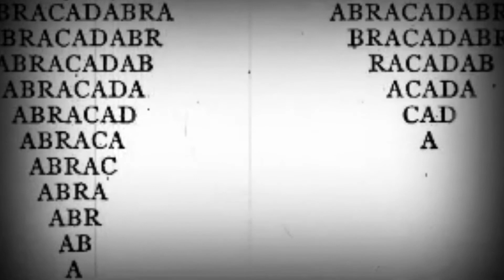BRUJERÍA...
AQUÍ TE CONTAMOS LOS ORÍGENES DE LA BRUJERÍA Y GRAN PARTE DE LO QUE CONCIERNE A ESTE TEMA, ESPERAMOS SEA DE TU AGRADO.